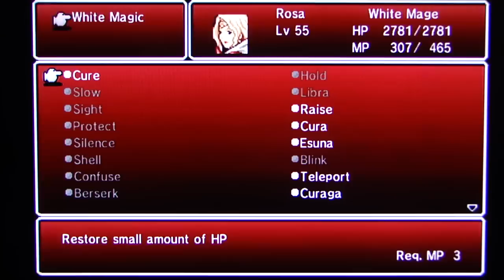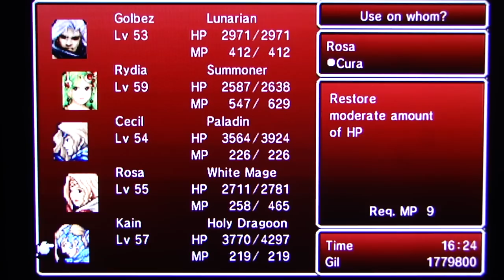FF4:The After Years playthrough pt186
This is my playthrough of Final Fantasy 4: The later Years, plus all expansions, on the Nintendo Wii via WiiWare.